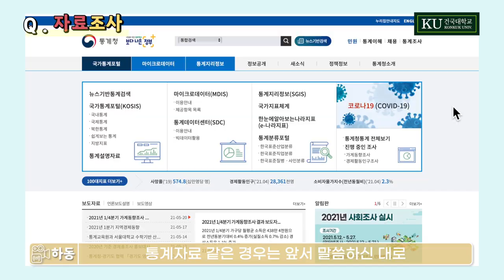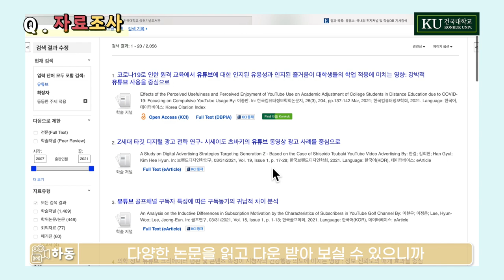[팀플’대’백과] 팀플계의 유야호들의 Real Talk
중간고사 끝나고 이제 한숨 돌리나…? 했더니 우릴 가로막는 팀!플!
내 팀플도 결국 홍설처럼 되고 마는 걸까…? ㅜㅜ
그런 사람들을 위해 진짜 대학의 홍설들이 모였다!!
상철선배도 이젠 두렵지 않아!!
팀 프로젝트의 전반적인 과정을 하나하나 짚으며, 친절히 설명 해주는 영상!
이젠 팀플 걱정 없을 무야호~

[타임라인]
00:18 자기소개 😎
00:54 조원구성 🧐
01:32 역할분담 👥
02:05 자료조사 🗂
03:31 PPT 💻
04:17 발표🎙
05:22 비대면 팀플의 특성 🖥
06:11 기타 꿀팁 🤍
07:22 엔딩 👏